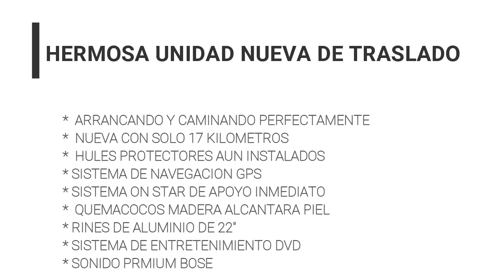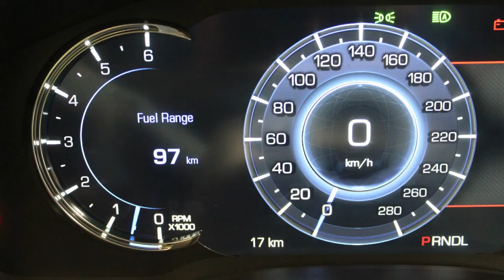DISAUTO | CADILLAC ESCALADE PREMIUM NUEVA DE TRASLADO SOLO 17 KIL BOSE ON STAR HERMOSA UNICA *2020*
GRUPO DISAUTOMEX : MAJESTUOSA IMPRESIONANTE HERMOSA COMODA ELEGANTE MAGNÁNIMA INCREÍBLE PODEROSA SENCILLAMENTE LA JOYA DE LA MARCA, ""ADEMAS DE NUEVA DE PAQUETE"" Y CON UN MARGEN DE UTILIDAD / AHORRO DE MÁS DE $500,000 Y CON EL TIPO DE CAMBIO ACTUAL MAS DE $700,000,  TODO ESTO Y MAS ES NUESTRA CADILLAC ESCALADE PREMIUM AWD 2020: TOTALMENTE NUEVA DE PAQUETE CON INTERIORES AUN PROTEGIDOS, CUENTA CON SOLO 17 KILOMETROS SI ** 17 **, EVIDENTEMENTE SE ENCUENTRA  ARRANCANDO Y CAMINANDO PERFECTAMENTE, CON SISTEMA DE NAVEGACIÓN GPS, SONIDO PREMIUM BOSE, SISTEMA ANTI COLISIÓN Y ANTI VUELCO, HERMOSAS VESTIDURAS DE PIEL PARA 8 PASAJEROS CÓMODAMENTE INSTALADOS, ADEMAS DE CONTAR CON SISTEMA SENSORIAL DE AVISOS, SISTEMA DE ENTRETENIMIENTO BLU RAY CON WIRELESS , ADEMAS DEL MULTIPREMIADO SISTEMA ONSTAR DE APOYO INMEDIATO Y HOTSPOT 4G CON INTERNET A BORDO, FINOS ELEMENTOS COMO MADERA , ALCÁNTARA , ALUMINIO, HERMOSOS RINES DE ALUMINIO DE 22",SISTEMA INTEGRAL AWD, QUEMACOCOS, CLIMATRONIC,   PANTALLA TÁCTIL , CHULADA DE CAMIONETA, SOLO SE LE GOLPEO LA ANTENA "ES TODO" ( de risa), BÁSICAMENTE IMPECABLES CONDICIONES GENERALES, LISTA PARA DISFRUTARSE,  LE INCLUIMOS UN PERMISO PARA CIRCULAR DE 30 DÍAS, EL MOMENTO DE DISFRUTAR UNA BELLEZA DE ESTA MAGNITUD LLEGO, QUE NO SE LA GANEN, REALMENTE ESPECTACULAR, SOLO ESTA ESPERANDO AL AFORTUNADO,  LO ESPERAMOS !

estamos para resolver sus dudas, no dude en contactarnos !! • Teléfonos 33293507 / 33293509 / 62787445 / 71593948 / 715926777